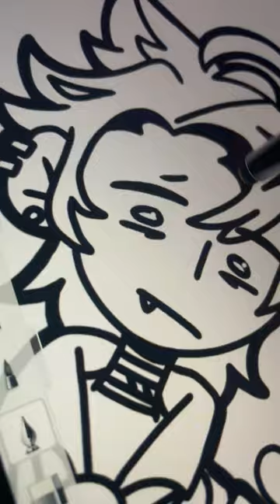Drawing Wriothesley and Neuvillette | Genshin Impact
Not his tea!!

HoYoLAB: @Cookie Crumbs